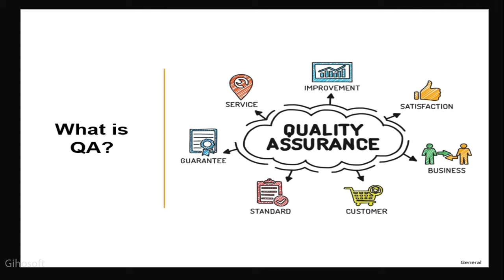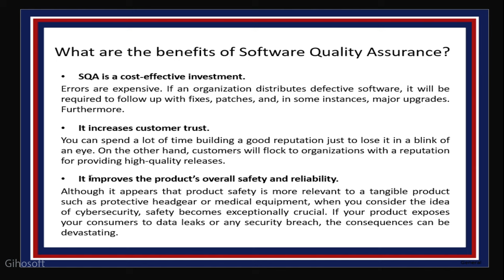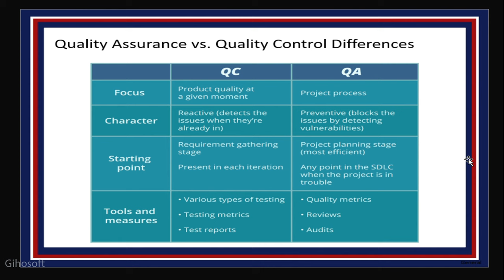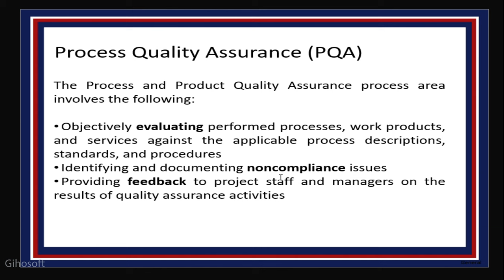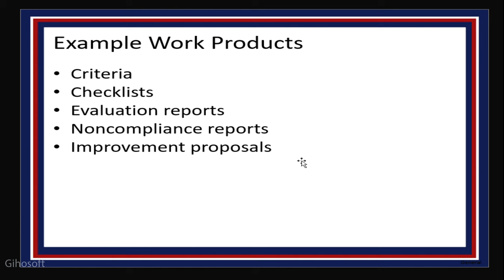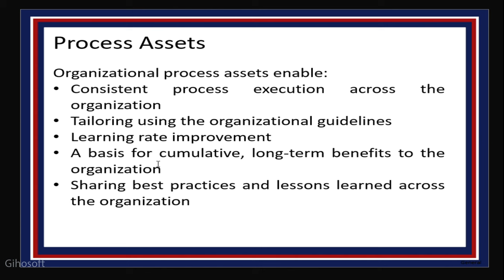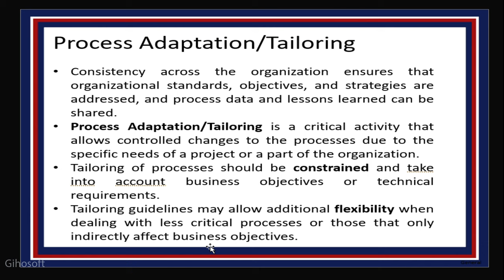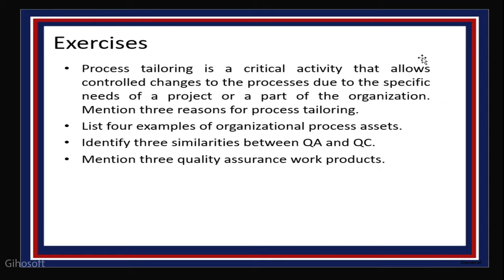Software Quality Assurance - Lecture 1